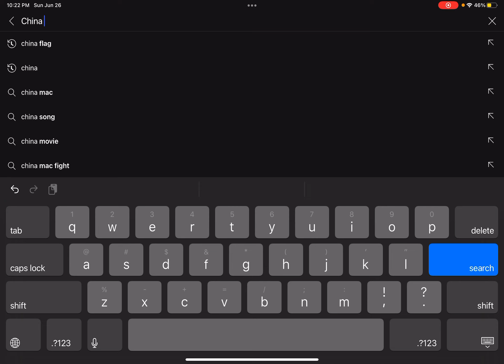I SENT EVIL ANA FVNLOV UTTP